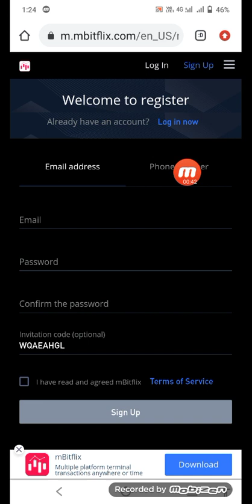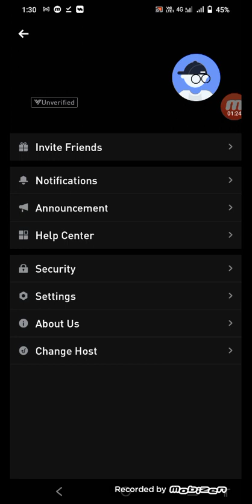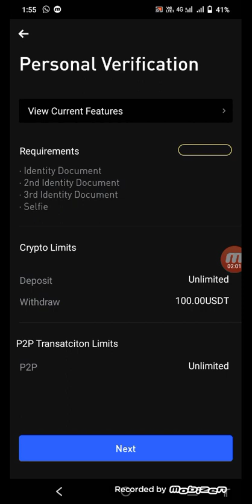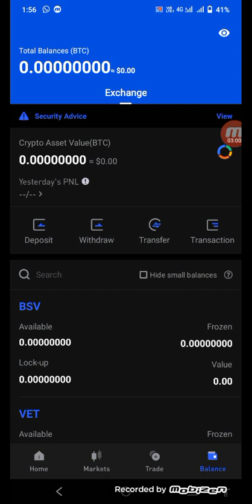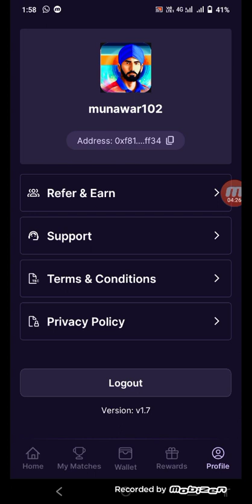New instant profit 2$ to 5$ big exchange loot || Earn free matic without investment free loot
Refal code 👇
WQAEQQWE

all links in my watsapp and telegram groups

Official group link in my telegram group